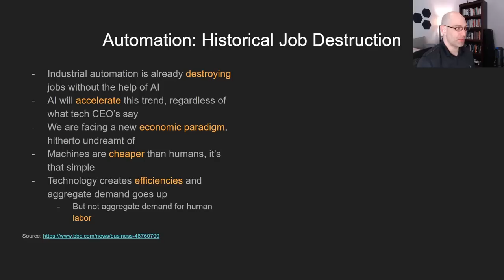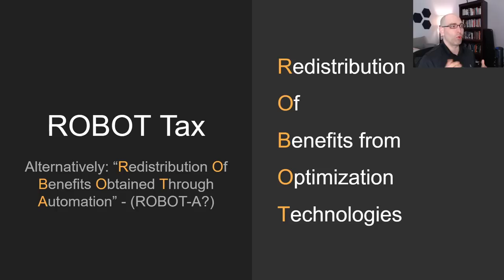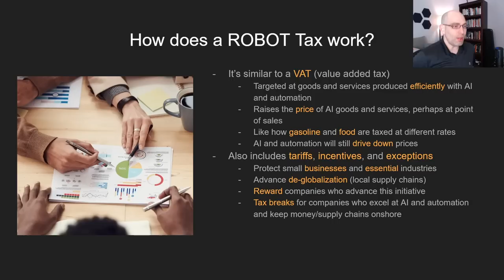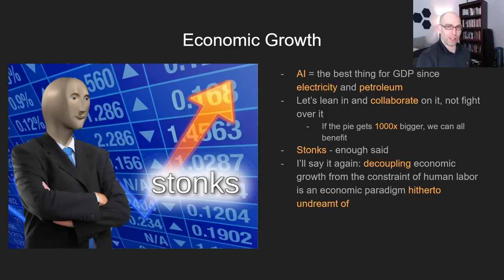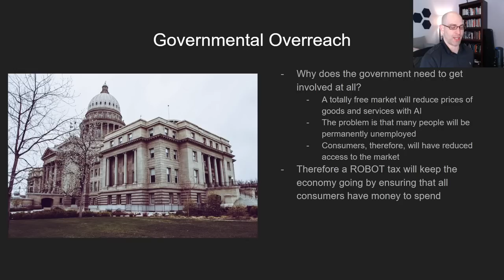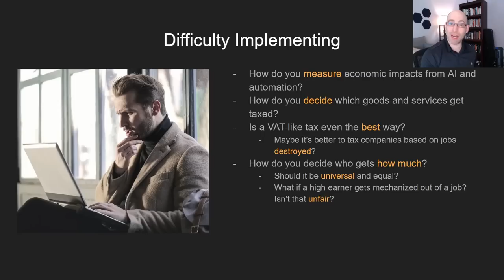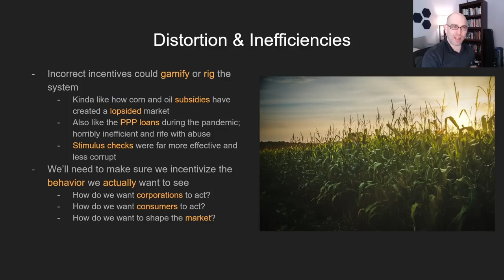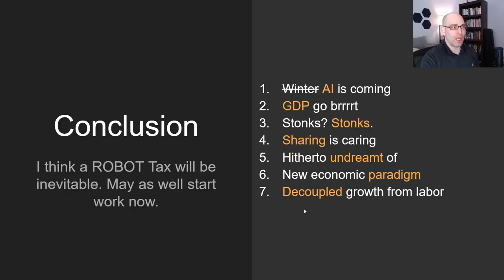Proposing a ROBOT Tax: Decoupling Economic Growth from Human Labor